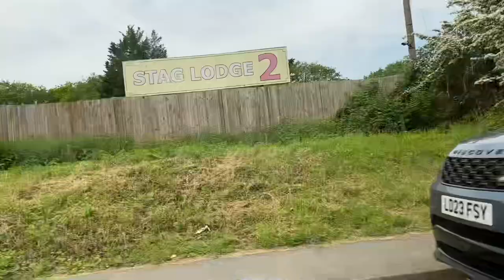Horse Riding at Stag Lodge Equestrian Center in London! + TACK SHOP?!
Hello guys!

Today we have a new and very exciting vlog- we are going to a private riding lesson at STAG LODGE 2!!

How were the ponies? Did we buy anything?

Eady’s Roblox Account: User: Jessie_Tilly100

Lila’s Roblox Account: User: Ebony_Wolf23

Life in the Long Rein ONLY have YouTube and instagram (currently) as social media platforms!